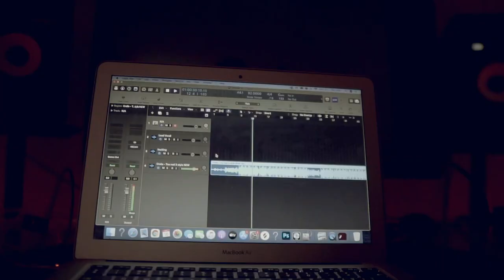P110 - Cralla - Too Real Freestyle [Music Video]